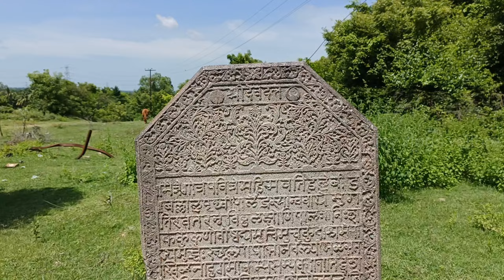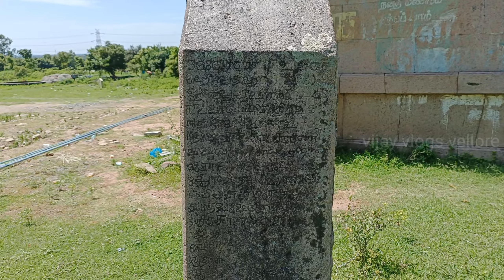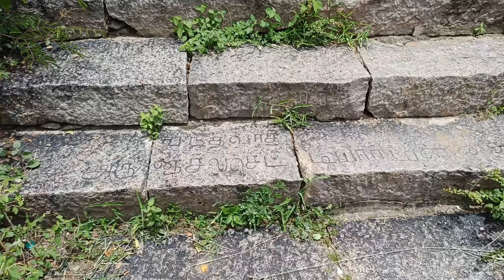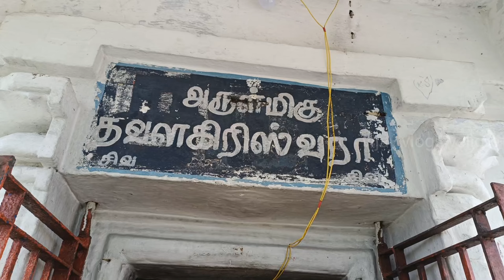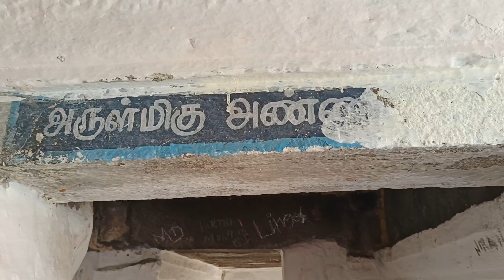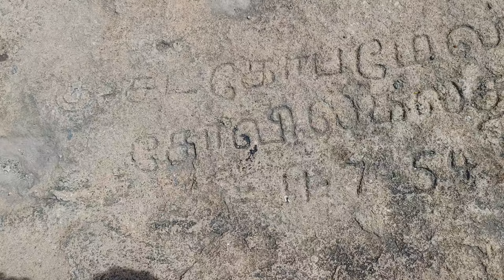Thavalagiriswarar Temple | 1500 Feet 🥵| vijay vlogs vellore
Thavalagiriswarar Temple | 1500 Feet 🥵| vijay vlogs vellore | sivan temple sivantemple @vijayvlogsvellore353